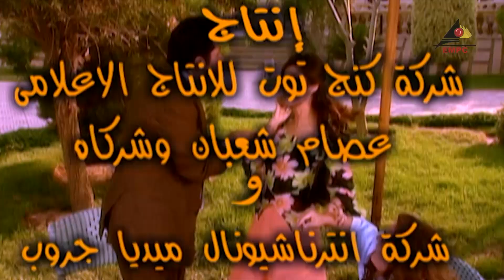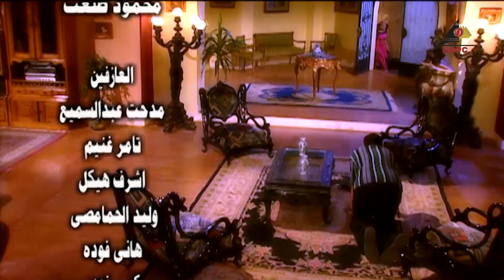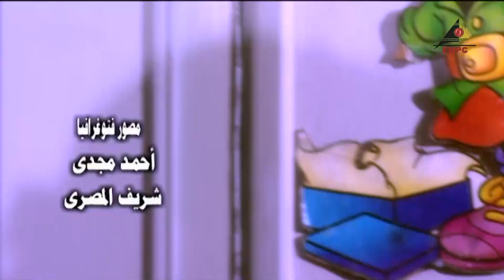مسلسل مبروك جالك قلق | هاني رمزي | الحلقة العاشرة 10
مسلسل مبروك جالك قلق
بطولة : هاني رمزي – غادة عادل – رجاء الجداوي – سوسن - بدر
سيناريو وحوار : احمد عوض
إخراج :  عمرو عابدين
قصة المسلسل : مبروك مدرس يعانى من مرتب ضعيف، ويدعو الله أن يرزقه بزيادة في الراتب ليتزوج زميلته (تشكر)، يفرح مبروك بفرصة عمل تأتية كمدرس خصوصى، خاصة بعد أن يذهب إلى مكان الدرس، ويرى فيلا (صدقى بك) ، ويحدث خلاف يقتل فيه (صدقى بك) زوجتة (صافى هانم) وثم ينتحر فيموتان معاً في غرفة تجاور قاعة الدرس الخصوصى، ويصبح مبروك وصياً على الأولاد الأربعة.